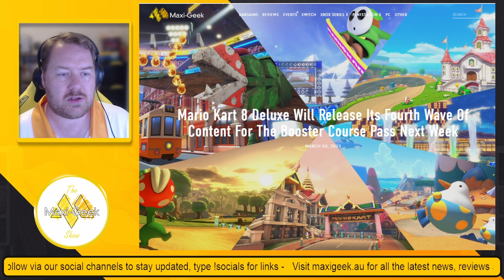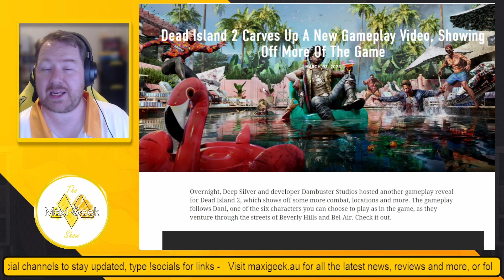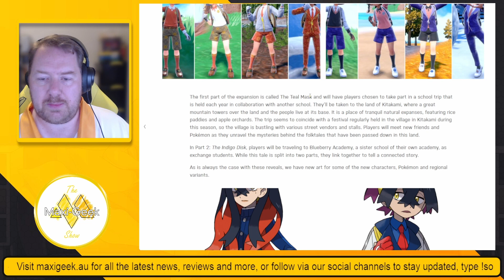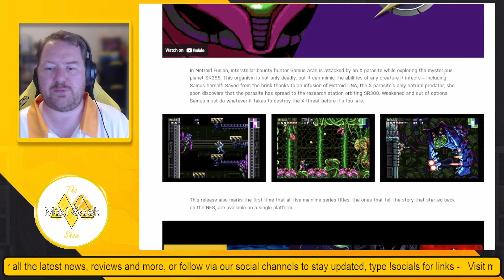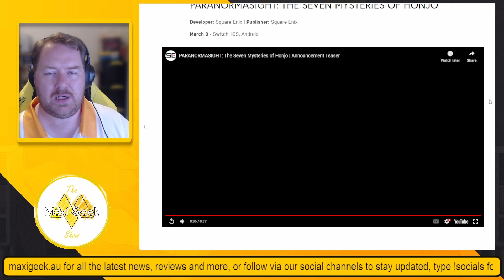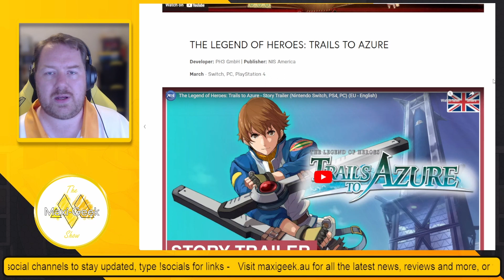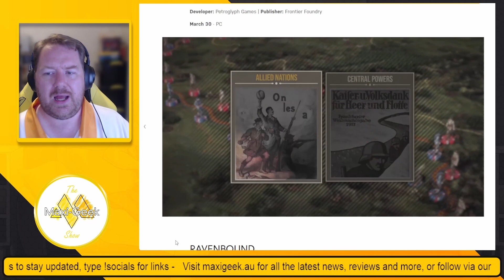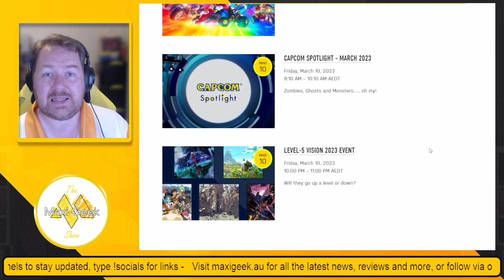What games are coming out this month and more - The Maxi-Geek Show Ep 51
In this episode we talk about the the various "free" games coming to the consoles, new dlc for Mario Kart, Elden Ring and more. Finally we take a look at all the games coming out this month, as well as the massive events day coming soon

Here are the links for all the stories mentioned in the episode

The Maxi-Geek Show airs live every Friday at 7pm AEST, you can watch live over on Twitch.

To keep up to date with all we talk about during the week, be sure to follow our social channels.

You can also follow us on the below, to see us live, or catch replays.